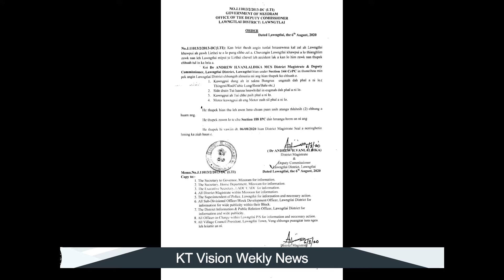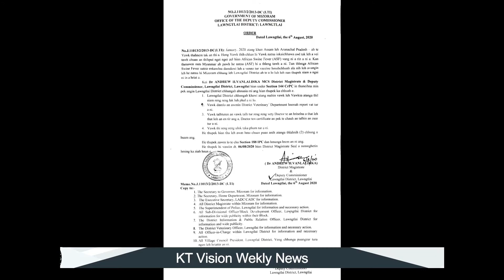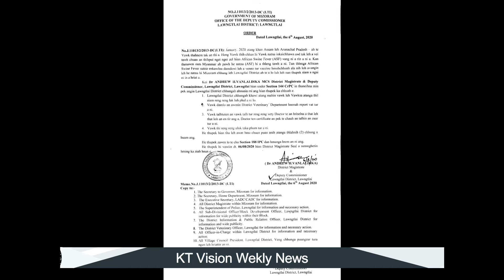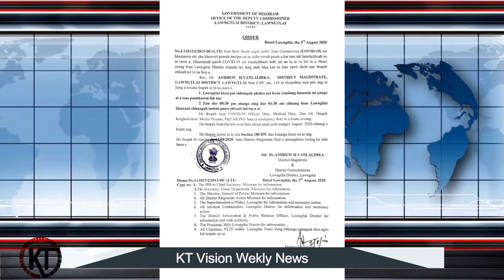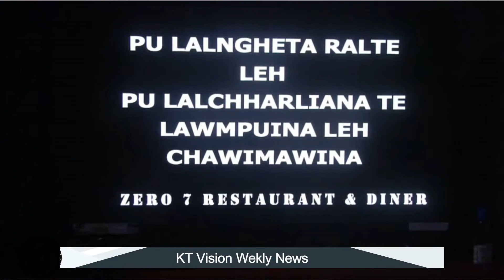KT Vision Weekly News (Dt.08.08.2020)